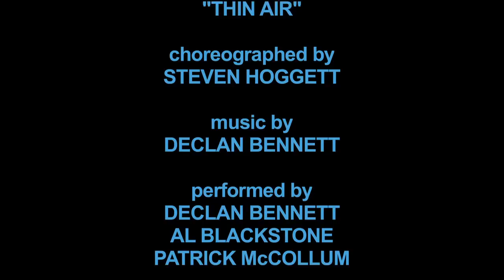BC Beat: Steven Hoggett - Thin Air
BC Beat - Fall 2011
"Thin Air"
Choreography by Steven Hoggett
Performed by Declan Bennett, Al Blackstone, Patrick McCollum

Video Filmed & Edited by IMAGILAND PRODUCTIONS

BC Beat Produced by Jennifer Jancuska
LaDuca Shoes
The Davenport Studios
Broadway Connection
Kendallen Designs